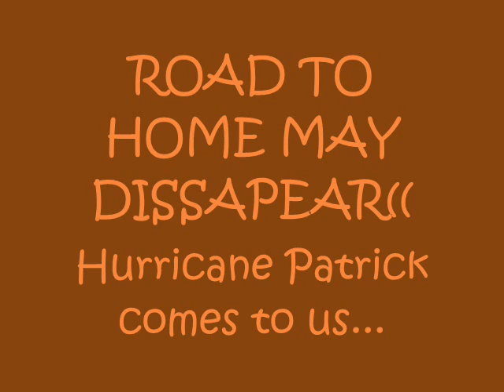Difficult road to home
Hurricane Patrick comes to us and make many troubles in Saint Petersburg and suburbs. Gulf of  Finland has a very big waves and high water level. Part of the A121 road may be destroyed these days.